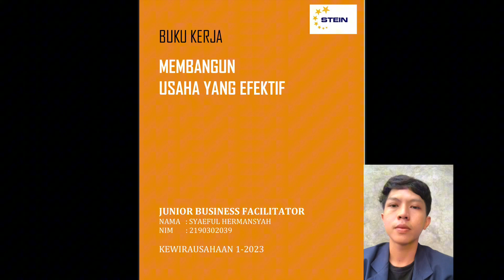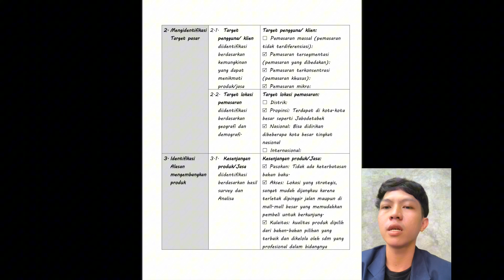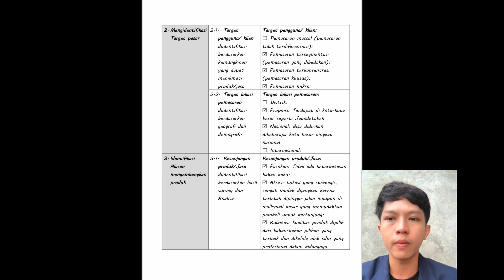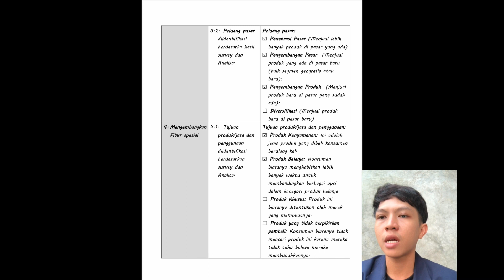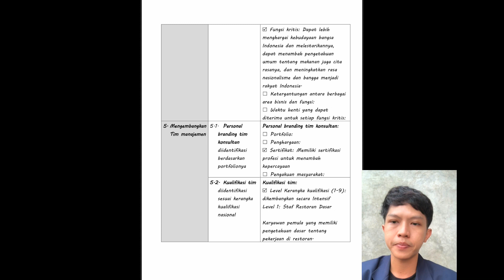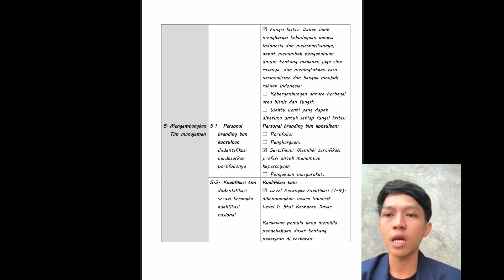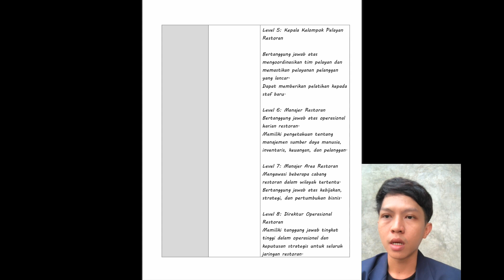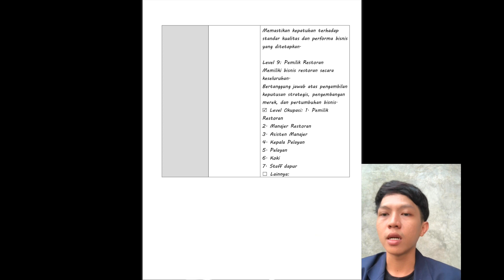Konsep Bisnis | Buku Kerja 2 | Kewirausahaan 1 | Syaeful Hermansyah (2190302039) B2